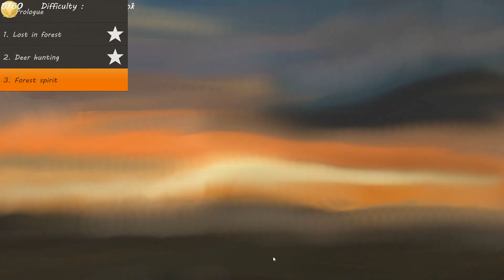Aurora Dusk Steam age - Village simulator - Let's Play Auroa dusk demo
Welcome to Aurora dusk steam age part 1!!! Auroa dusk is  a mixture of rpg, idle and city building.
♥Watch the Aurora dusk series here :Link coming soon

Aurora dusk Gameplay Overview
Aurora Dusk looks like a lot of games but instead of being alone, you live in a community. You play a single villager and evolve in a dynamic world.
- Create and improve your character in a fantasy world. Your skills will evolve according to your actions. You can choose either to play an archer/a mage/etc. or play them at the same time.
- Develop your village through 6 ages from prehistoric age to industrial age. Build defenses and barracks.
- Plant and collect many resources: wood, iron, wheat, wool, meat… Use your workshops like mill or market to transform your resources and manufacture your equipment.

Aurora dusk features
– A simulation game: In Aurora, you control a character able to plant and harvest resources. Building workshops, you manufacture these resources and make your equipment. The game has over 20 resources : animal, vegetable and mineral. Plant trees, wheat fields, raise pets and prospecting iron, gold or sulfur ore.
– A sandbox game: Configure the game as you want. Playing a short game of 5 minutes or 5 hours. Play with few characters or play in huge with lot of characters. Choose the field, the resources, the number of allies, enemies…
– A role playing game: You can create and customize your character from 7 playable races. You have more than 70 skills. Throughout the game, you gain experience and increase your character level. Each skill have an experience gauge. You can both specialize in one profession or in all activities. There is no level limit and you can make and remake all game modes with the same character.
– A strategy game: Build barracks, defense turrets and recruit soldiers who obey your orders. There are gigantic golems too. You move through five ages from wooden club to firearms.
– A survival mode: In this game mode, you must fight off the assault of monsters. You will not be alone because many of artificial intelligences have the same capabilities as your character will help. Your character cannot build defenses networks alone. Protect your allies and collaborate to defeat hordes of invaders.
– A skirmish mode: In this game mode, you can play against other villages. This time, you’re an invader and you must destroy the opponents defenses. Crush your enemies with armies or with golems.
– A custom game: All game data in readable text files. Any image editor lets you create your own graphics and maps. It is possible to create mods and add content made by the players.